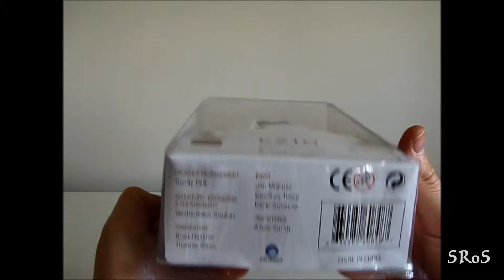SRoS - NECA Player Select Assassin's Creed Brotherhood Ezio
NECA Player Select Assassin's Creed Brotherhood Ezio

Hi, guys, it's Shinigami. Today we're gonna have a look at the NECA Assassin's Creed Brotherhood Ezio!